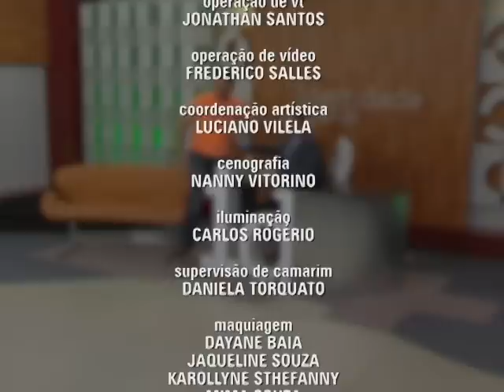Leonardo Gonçalves fala de seu ministério musical | Identidade Geral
Acostumado a cantar para grandes públicos, o cantor Leonardo Gonçalves relembra momentos de seu ministério na música, conta como lida com as críticas e revela o desejo de ter sido escritor.